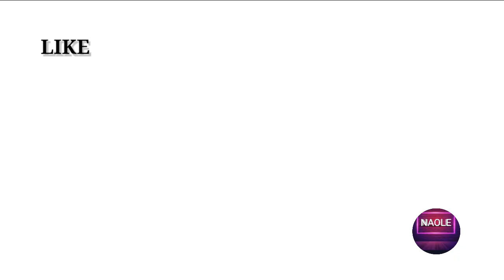Oda Award 2022 Irrati Waan Ajaaibaatu Mudate - oda Award 2022 & video haara meski menge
also In These Video I May Talk About: meski menge new video, meski menge old video, meski menge TikTok video, meski menge TikTok challenge, meski menge TikTok videos,gege kiya, andualem gosa Gumgume new music